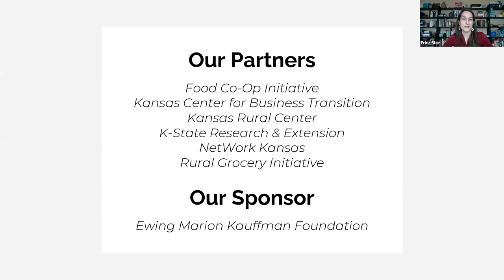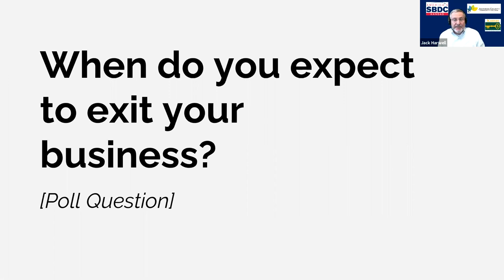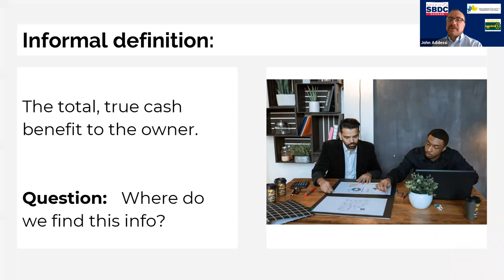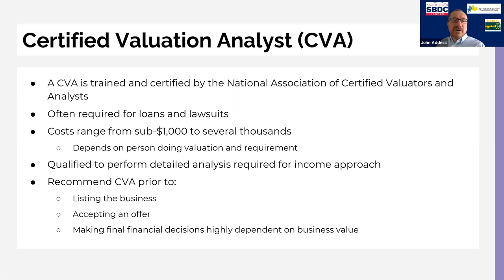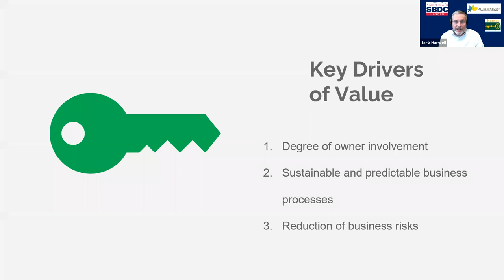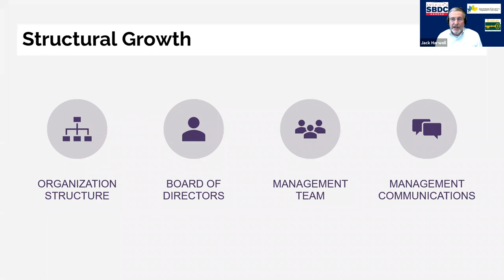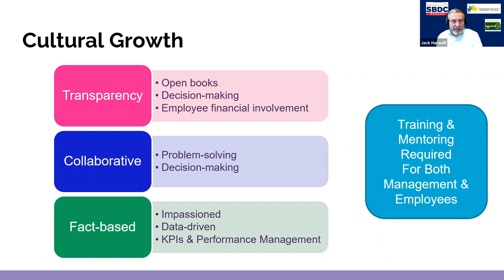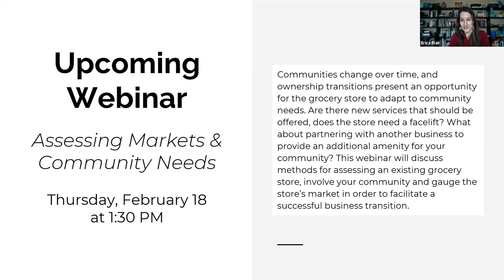Webinar 3: Preparing for Business Transition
How long do business transitions take, and who should be involved? What does a transition plan look like and what are the steps to prepare for transition? How to estimate the value of a store? What can you do to pave the way to success for the next owner and store manager? Jack Harwell and John Addessi with the Kansas SBDC and the Kansas Center for Business Transition will cover these essential considerations and more in this webinar to help you prepare for transitioning store ownership.